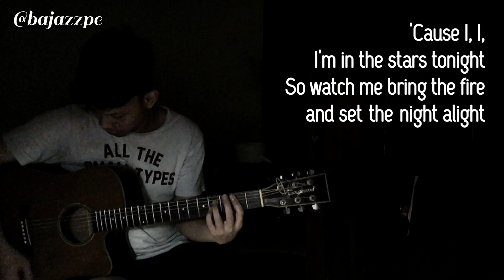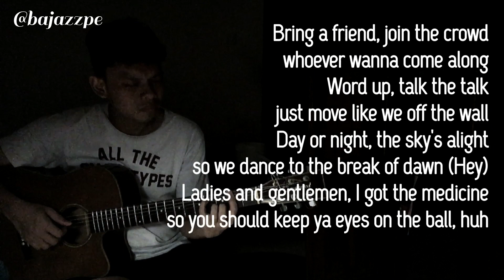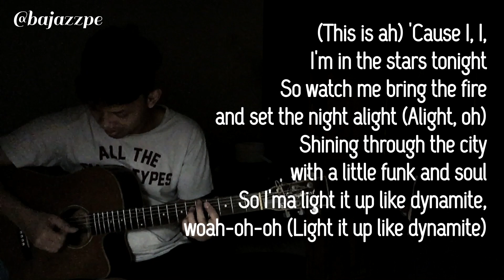Dynamite - BTS (방탄소년단) KAROKE || Instrumental || Acoustic Guitar + Lyric